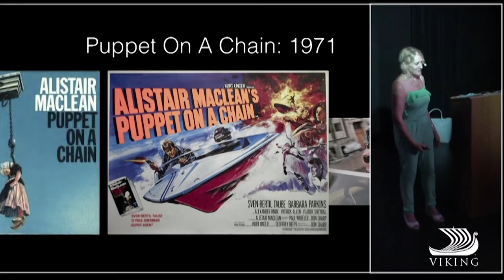My film career: Meeting Sven-Bertil Taube - Puppet on a chain (1971)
Could Jan have royal Swedish relatives?